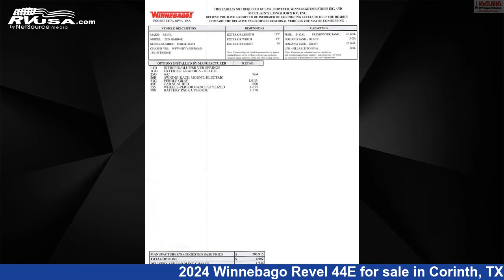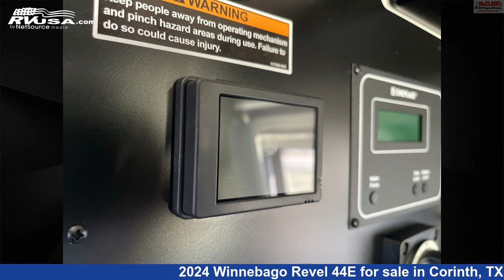Beautiful 2024 Winnebago Revel 44E Class B RV For Sale in Corinth, TX | RVUSA.com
This 2024 Winnebago Revel 44E is a Class B RV. It is located in Corinth, TX 76210 and is offered for sale by McClain's RV Superstore. This New Winnebago Is 19' 7" in length and features a Intrepid/Blue/Silver Springs interior, sleeps 2, Smoke Detector, LP Detector, Carbon Monoxide detector, TV Antenna, Refrigerator, Stove Top Burner, Air Conditioning, and 21 gal fresh water capacity. The floorplan layout of this Class B features Mid Kitchen, Rear Bedroom.